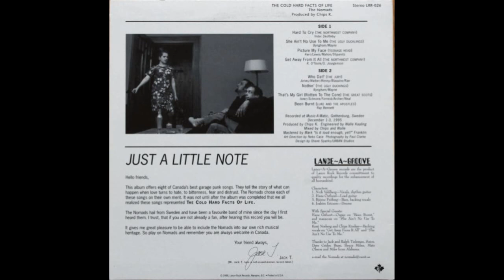THE NOMADS - The Cold Hard Facts Of Life 1996 Full Vinyl 10"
Swedish Garage Punk band founded in 1981.
A1  Hard To Cry
A2  She Ain't No Use To Me
A3  Picture My Face
A4  Get Away From It All
B1 Who Dat? 11:40
B2  Nothin'
B3  That's My Girl
B4  Been Burnt